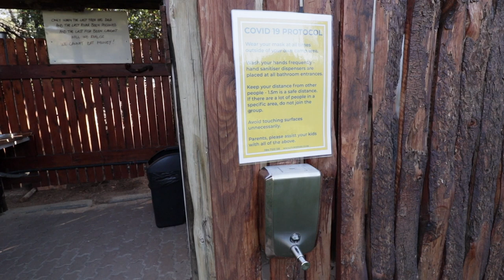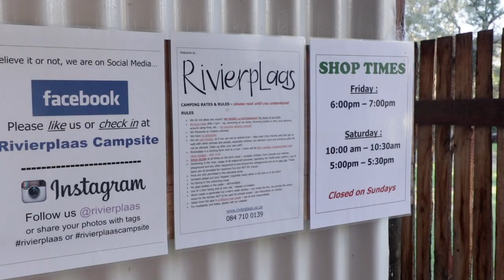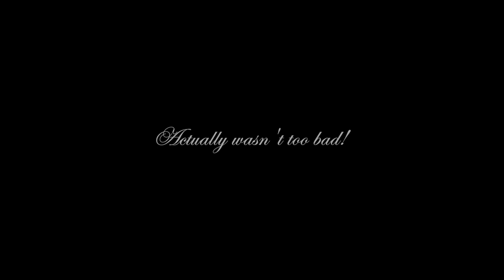I got nailed by mosquitoes! (Solo overnighter at Riverplaas!)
I’ve started exploring spots out in the Worcester area. It’s closer to home & less hassle to get there. Rivierplaas is another site situated along the banks of the Breede River, maybe an hour thirty from Cape Town. Although the tar road to the farm was flooded, the alternate route was only slightly longer with a very pleasant (short) gravel road. I was greeted by a weird dog, but you’ll have to watch the video. I ditched the tent in this video & opted to sleep on a stretcher under the tarp. Except for the killer mosquitoes, it was awesome. I really liked the exposed feel & this is a setup I’ll definitely use again, but I will be getting myself a mosquito net for sure. I had hotdogs for supper & the usual oats for breakfast. Simple & straight forward. Rivierplaas was an awesome overnighter and another spot I’d recommend but I do advise bug spray, and lots of it! You’ll thank me later. It’s a family type venue with plenty to do & is also pet friendly. I arrived pretty late in the afternoon so I didn’t have much time to explore but what I did see was quite impressive indeed. That’s the only disadvantage of doing a solo overnighter, time is always an issue for me.
In this video I also show you my audio setup for the GoPro. I thought this may interest some of those tech savvy followers out there. Maybe you’ll find it useful too. Anyway, it was fun as always & I look forward to the next one. Catch you again in the next one. Cheers!